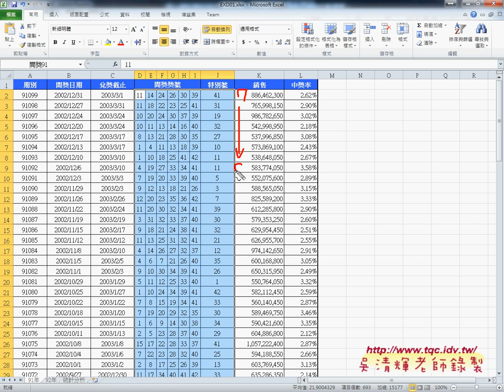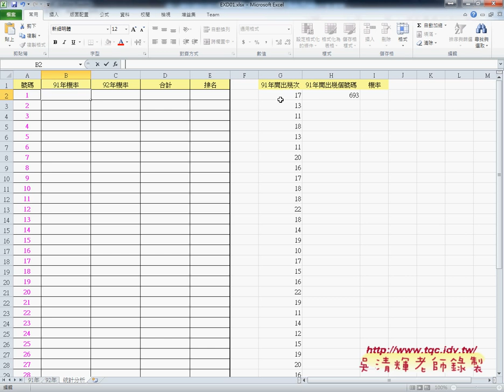01 證照106題樂透彩中獎機率EXCEL函數自動化 吳老師2